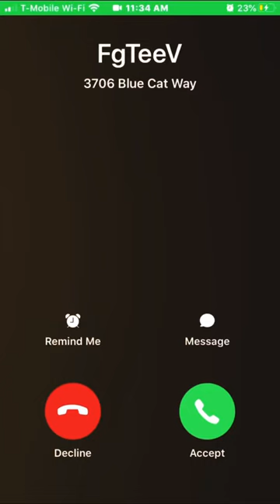January 23, 2023